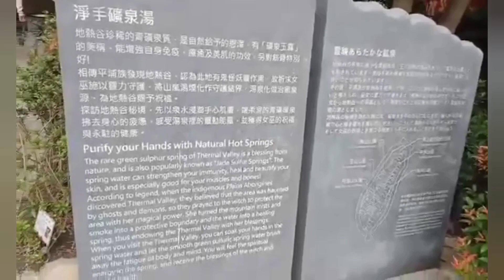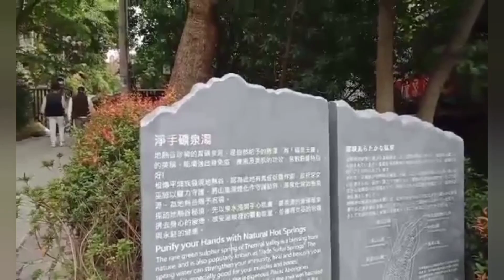XINBEITOU HOTSPRING IN NEW TAIPIE TAIWAN TOURIST BEST DESTINATION#viral